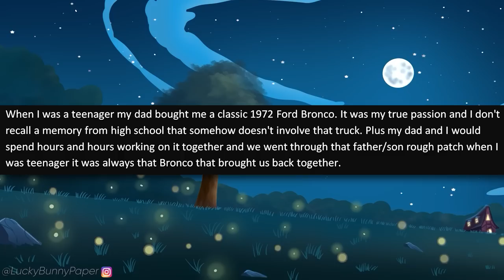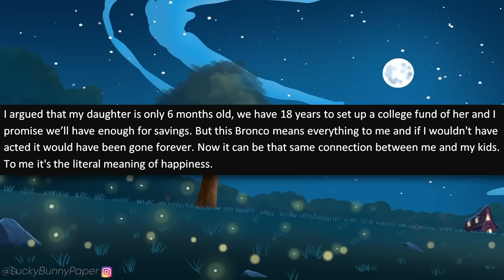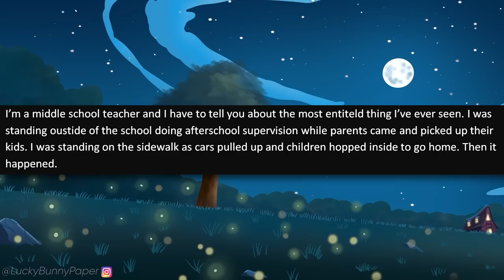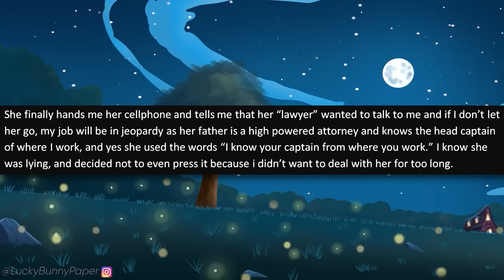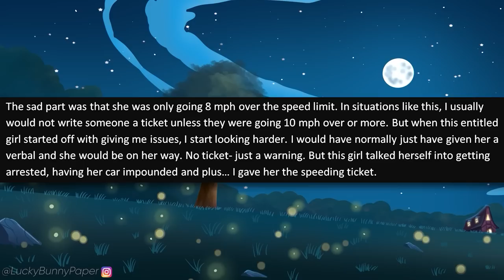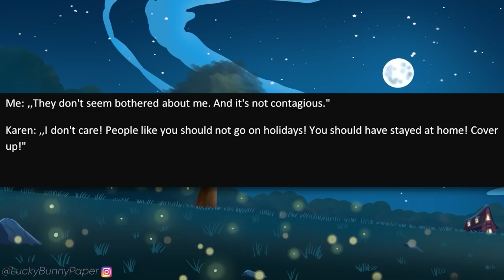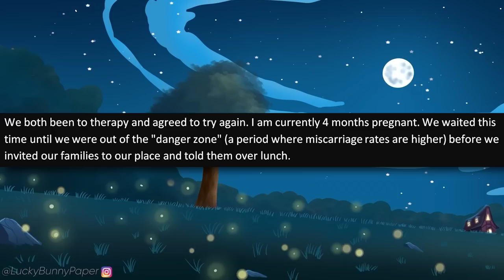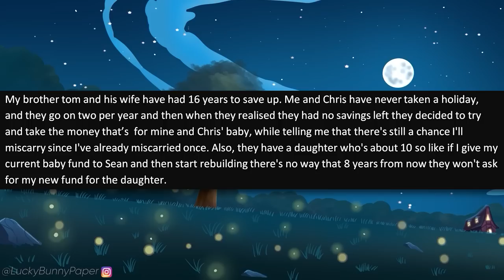r/EntitledPeople - Rich Karen Tries to Teach a COP a "Lesson!" It Backfires!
r/EntitledPeople - A rich entitled Karen gets pulled over by police and refuses to obey him! When he asks her to cooperate, this entitled Karen refuses to obey him! It gets worse.

Stories in this episode of r/entitledpeople:

0:00 - Intro
0:23 - Story 1 (u/my1972pony)
4:50 - Story 2 (Jason.P)
6:40 - Story 3 (Roxanne.F)
8:35 - Story 4 (Jeff. C)
11:40 - Story 5 (u/3v42069)
15:50 - Story 6 (Joy Malone)
17:40 - Story 7 (u/[Deleted])